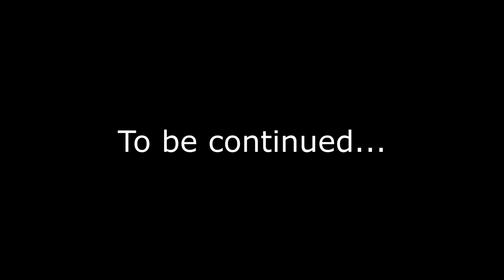Turned column with elements of hand carving